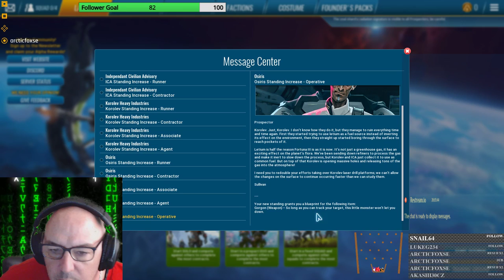[ENG] The Cycle. New wreck session/ crafting upgrades